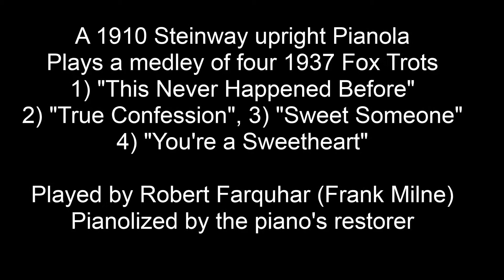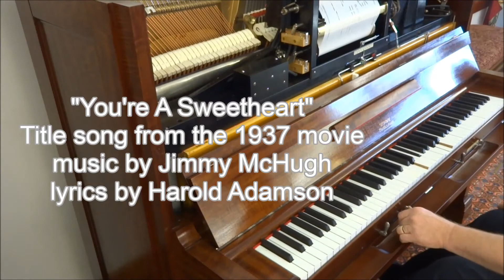A restored 1910 Steinway upright Pianola plays four 1937 fox-trots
This mahogany foot-pumped 1910 Steinway upright piano and pneumatic player, equipped with the Aeolian "Themodist / Metrostyle" pianola action, were completely restored in 2017 at Historic Pianos.   Here the instrument's restorer pianolizes a medley roll of four 1937 fox-trots, arranged and played in strict dance rhythym by Robert Farquhar, one of the marketing pseudonyms for prolific roll arranger Frank Milne. The piano roll is Duo-Art recording 01104, and the four songs are (1) "This Never Happened Before" from the 1937 movie "Hitting a New HIgh", music by Jimmy McHugh and lyrics by Harold Adamson, (2) "True Confession" with words and music by Fredrich Hollander and Sam Coslow, (3) "Sweet Someone" from the movie "Love and Hisses", music by Harry Revel and lyrics by Mack Gordon, and  (4) "You're A Sweetheart" title song to the 1937 movie, with music by Jimmy McHugh and lyrics by Harold Adamson.

This Themodist, pre-Duo-Art instrument interprets only the bass and treble accent perforations on the roll, ignoring all 8 tracks of Duo-Art loudness perforations.  So all loudness is controlled by the human pianolist, rather than automatically rendered as would happen if the same roll were heard on a later Duo-Art reproducing piano, first introduced in 1914.

This foot-pumped player is very easy to pump and very expressive, so it is very fun to pump even these relatively long and meticulously arranged later Duo-Art rolls.  for more information about restoration of such player piano instruments.